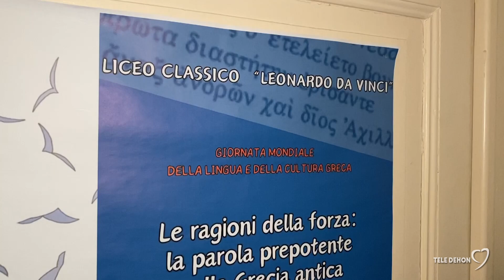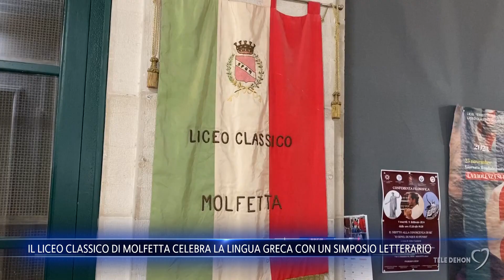Il Liceo Classico di Molfetta celebra la lingua greca con un simposio letterario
Il Liceo Classico “L. Da Vinci” di Molfetta ha organizzato un simposio letterario in occasione della Giornata Mondiale della Lingua e della Cultura Greca.